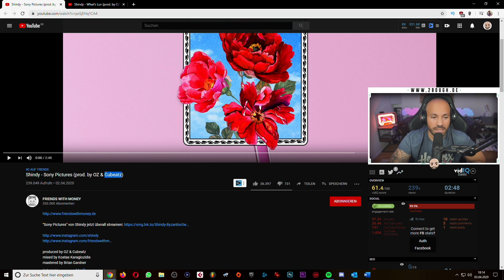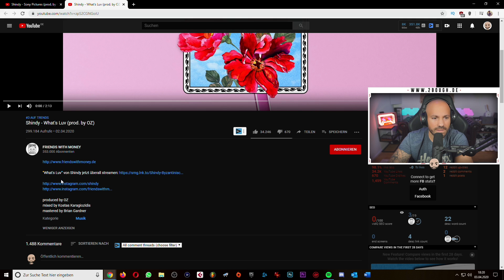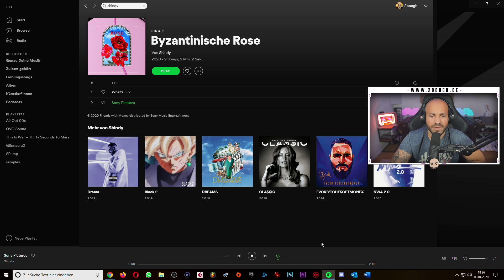2Bough REAGIERT: SHINDY - Sony Pictures (prod. by OZ & Cubeatz) / What's Luv (prod. by OZ)